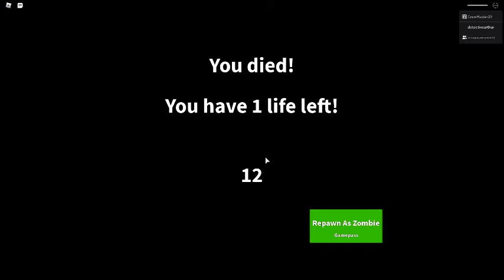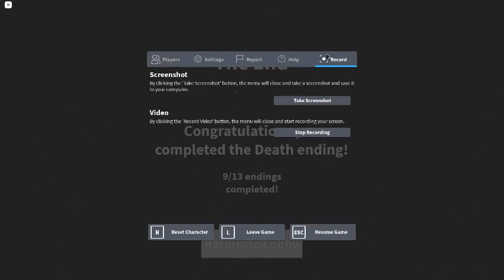field trip z how to get death ending with amzig frog roblox enriqueisawesome03